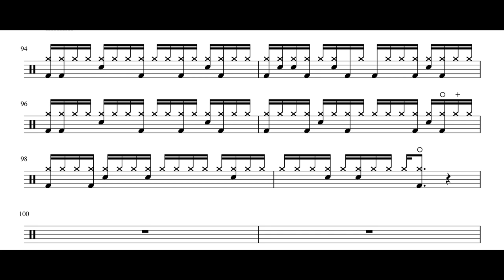Hiatus Kaiyote | Molasses Drum Transcription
Transcribed By Daniele Atzori
Any Questions? Follow me and drop me a message!
Artist: Hiatus Kaiyote
Album: Choose Your Weapon
Track: Molasses
Drummer : Perrin Moss